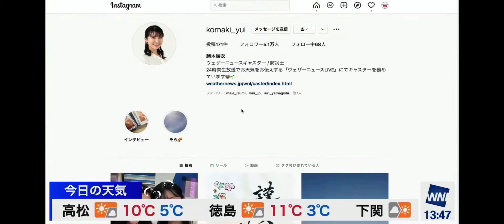［駒木結衣キャスター ゆいちゃんちゃん］しまじろう似インスタ投稿［2022/01/4]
日本語と英語をフル字幕にて予想精度の高い最新天気と、親しみやすいキャスターの皆さんの微笑ましいやりとりの瞬間の共有で応援をして発展に少しでも貢献できれば幸いです。
世界最大級の気象専門会社が運営するNo.1お天気アプリ「ウェザーニュース」。毎日の天気予報はもちろんのこと、雨雲レーダーや警報・地震・台風など、あらゆる情報がご覧いただける生放送番組の切り抜きチャンネルになります。

■駒木結衣 ゆいちゃん
生年月日：1996/06/09
血液型：A型
出身地：宮城県
趣味・特技：書道、映画鑑賞、ショッピング、旅行
■SNS
ウェザーニュースLiVE キャスタープロフィール

■天気に関するアンケート機能へのご参加はこちら
■ウェザーニュース公式「切り抜き動画ガイドライン」